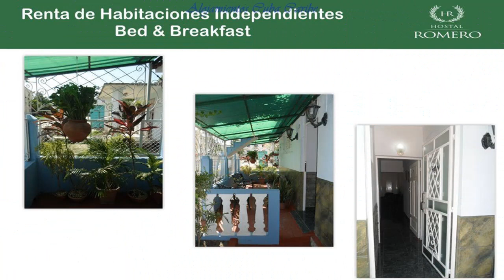Hostal Romero Cuba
La puedes alquilar en la siguiente URL Hostal para alojamiento con habitaciones independiente para el turismo de vacaciones y de salud, con acceso para discapacitados, teléfono y garaje, igualmente ofreceremos información relacionada con la ciudad de Holguín, CUBA, su cultural, costumbres culinarias, alcances sociales, entre otras de interés.
Hostal con 3 cuartos independientes y climatizados, cada uno con sus respectivos baños privados y con agua caliente. Habitaciones con la máxima privacidad y buen confort. Disponen de Cocina, TV Digital, DVD, Refrigerador, áreas exteriores con árboles frutales y ornamentales, Parqueo para autos, Lavandería y Restaurant de cocina cubana.

Casa privada y equipada, con espacios suficientes ideal para un buen descanso, incluye television digital, DVD, refrigerador, aire acondicionado, baños privados con agua caliente, areas exteriores con plantas ornamentales y frutales.